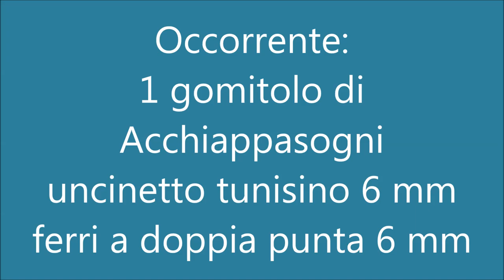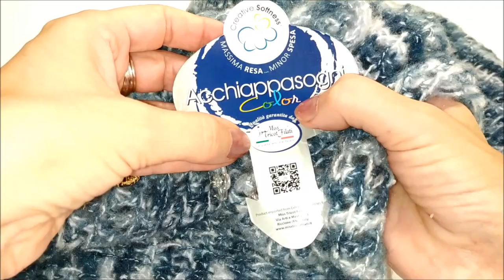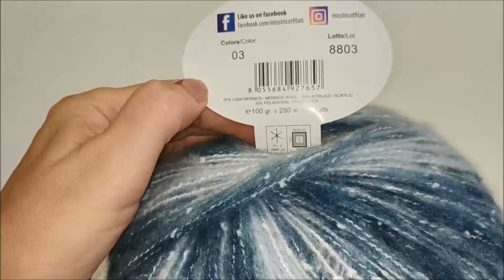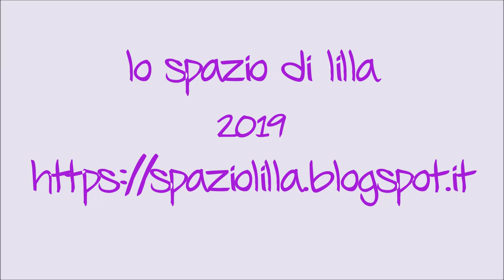lilla's tutorials: scaldacollo coprispalle acchiappasogni / con Filati Romance.com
Stavolta usiamo l'uncinetto tunisino! Niente paura: il progetto è così semplice che può essere realizzato da ogni principiante.
Bastano un gomitolo di Acchiappasogni Color, uncinetto tunisino da 6 mm e un paio di ferri a doppia punta da 6 mm per fare il cordoncino.
Lavoreremo un rettangolo a punto traforato che poi verrà chiuso in tondo. Il cordoncino servirà per arricciare il coprispalle.